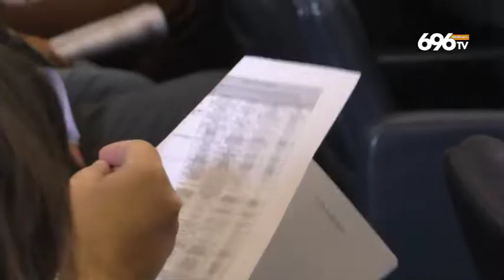Salerno, ok della Regione al nuovo litorale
In Provincia confronto tra istituzioni e associazioni: "Progetto fondamentale"